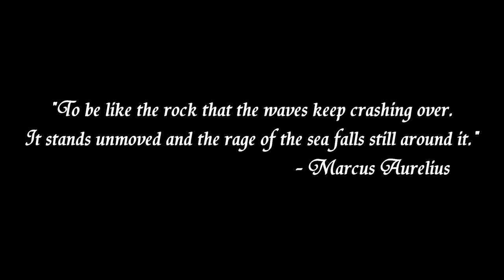Climbing to master - Taliyah vs Orianna (18/6/14 KDA) - Full Game Commentary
► SONGS: -